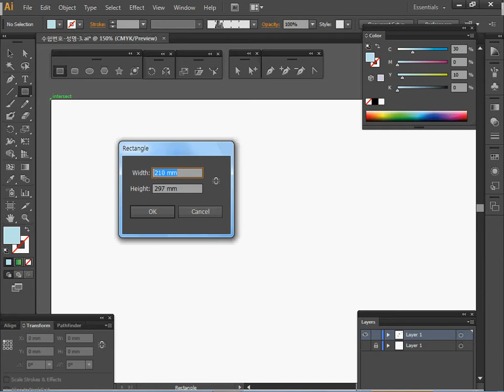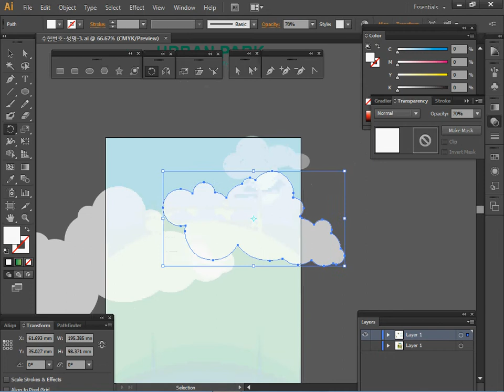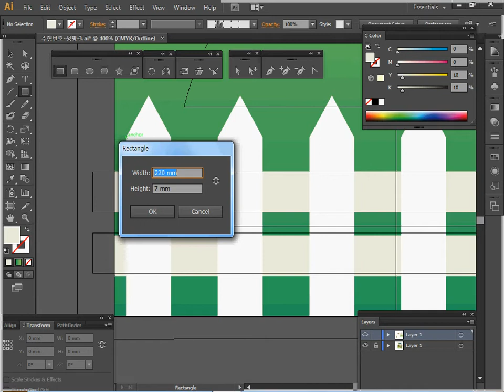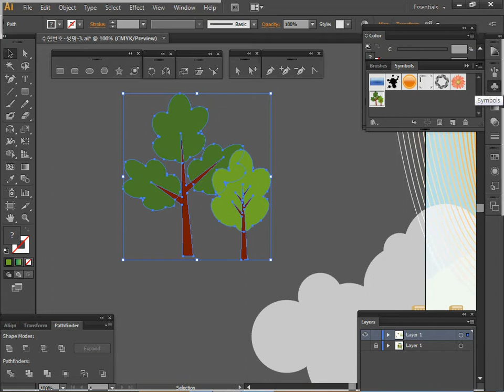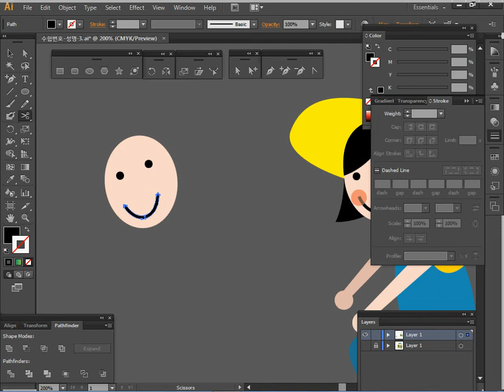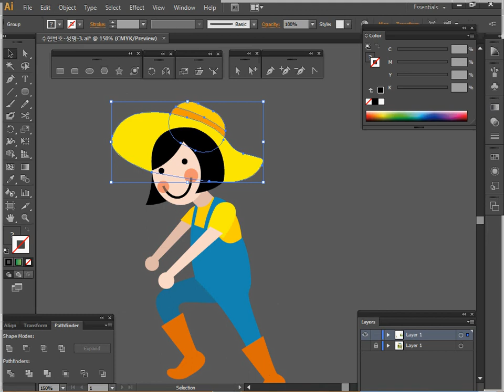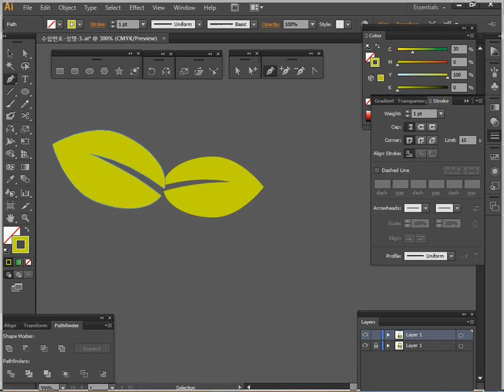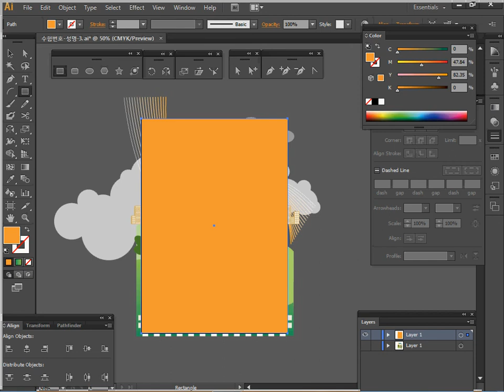[GTQ일러스트1급] 1회 03